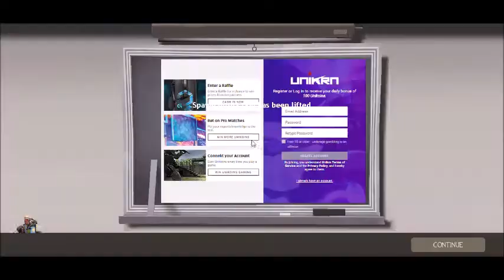SNIPER GRINDING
finally, a good video!